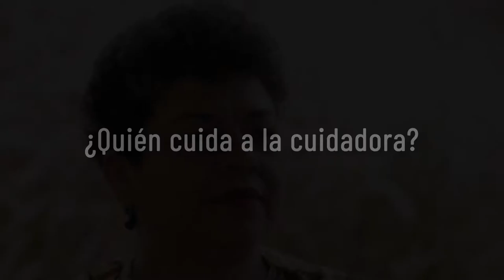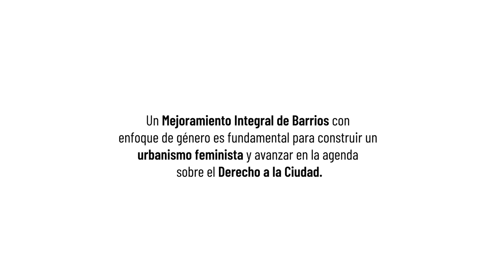Cuidar a la cuidadora - La historia de una mujer árbol: Mamá Chila en Moravia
Mamá Chila es una mujer líder de procesos sociales y culturales en Moravia que muchos reconocen como “la madre del barrio”. Su labor corresponde a lo que hoy se nombra como sistema de cuidados, actividad que hace parte de la fuerza productiva del sistema dominante y de la base capitalista que conocemos y vivimos todos los días.
Su historia refleja el trabajo que realizan las mujeres cuidando a sus hijos y los hijos de otras mujeres, y que trasciende la dimensión familiar y barrial a una escala de ciudad, país, región y mundo. Las mujeres en los barrios no planeados llegan a la ciudad a tejer lazos vecinales que responden a una necesidad colectiva de sustento comunitario frente al alimento, el techo, la educación, la incidencia política y el disfrute.

Agradecemos a Mama Chila, Gloria Ospina y Natalia que nos compartieron su historia para el aprendizaje urbano.